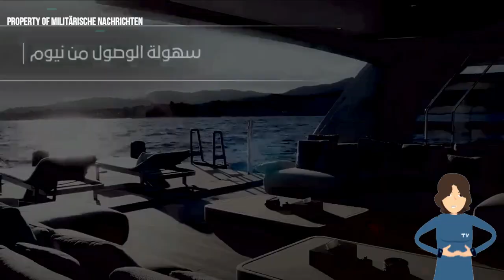Mega-Projekt NEOM: Die futuristische Fluglinie im Faktencheck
neom,
neomycin,
neom saudi arabien,
neometals aktie,
neomycin salbe,
neom baubeginn,
neom kritik,
sindalah island neom,
neom aktuell,
neom aktueller stand,
neom airlines,
neom architekten,
neom architects,
neom air products,
neom am roten meer,